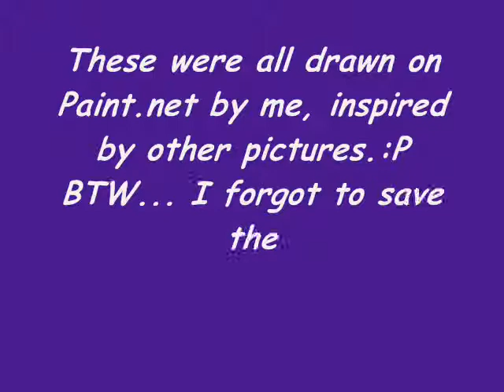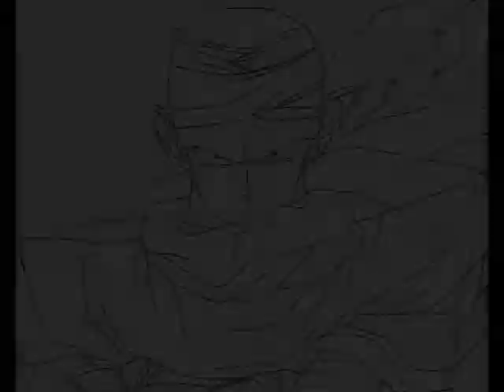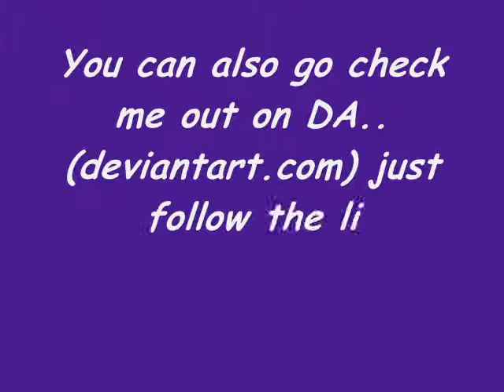My Dbz Fanart! (On Deviantart.com) & Akon - Strawberry Letter 22 (New 2010)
Link to my DA channel and btw.. at 0:22 i made a mistake XD i meant drew'em not drem'em!! srryy;') ..ohh well... plz leave comment n sub!!Thank youu!!!